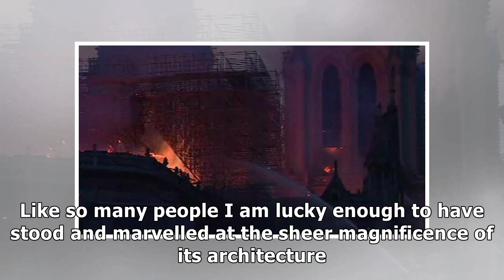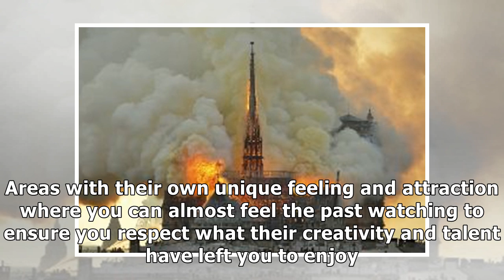What if this had been Edinburgh Castle? – Christine Jardine